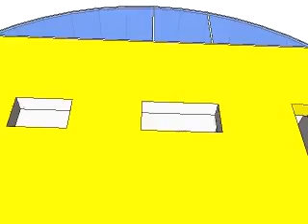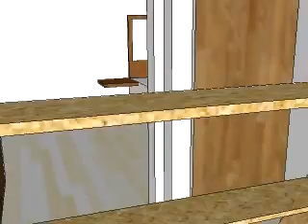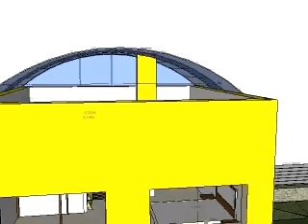Casa Es Pas